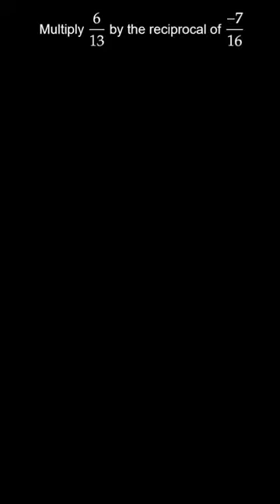Rational Numbers | NCERT Class 8 Mathematics | Exercise 1.1 | Q-6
Rational Numbers NCERT Mathematics Class 8

Multiply 6/13 by the reciprocal of -7/16

👉 Brainly Textbook Solutions: Click below to find step by step solutions to the problems in your textbook, created by experts.

We hope this video answered all your questions and cleared all your doubts. To find more answers related to ""Class 8"" follow the playlist below: Link of playlist